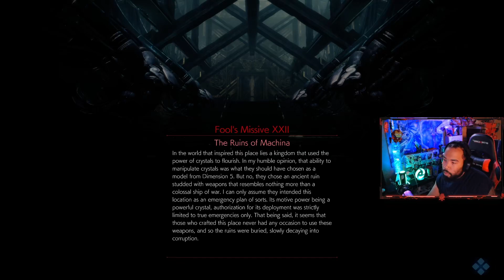Stranger Of Paradise: Final Fantasy Origin - To Remember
Main Mission: To Remember | Stranger Of Paradise: Final Fantasy Origin